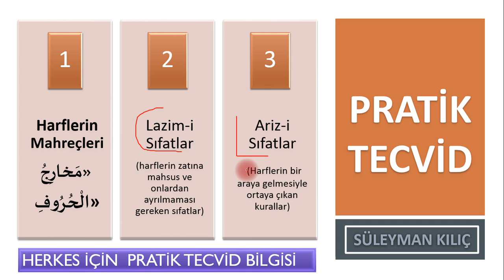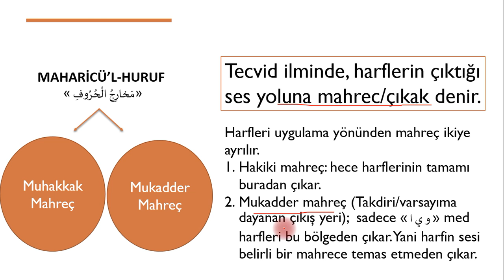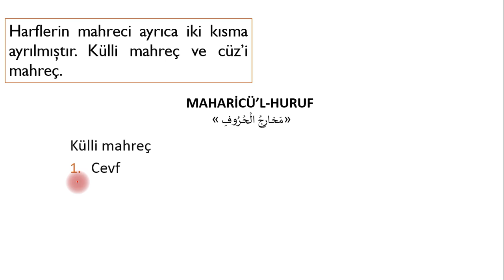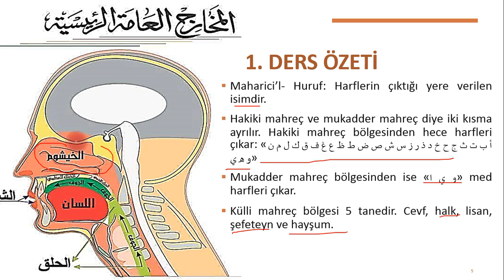Pratik Tecvid Dersi 1. Genel Mahreç Bölgeleri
Bu dersimizde Genel mahreç bölgelerini ele aldık.
Maharici’l- Huruf: Harflerin çıktığı yere verilen isimdir.

Herkeç İçin Pratik Tecvid Bilgileri:
Bu video ders serimizle tecvid konularını ele aldık. Bu  tecvid videolarıyla inşallah kısa zamanda tecvidli Kur'an-ı Kerim okumayı öğreneceksiniz. Kur'an nasıl tecvidli okunur?  Arapça harflerin ağızdan çıkış yerleri nelerdir? Lazımi sıfatlar ve arızi sıfatlar nelerdir? Kuran harfleri nasıl güzel okunur ve düzgün telaffuz edilir bilmek istiyorsan bu video serimiz izlemen yeterli.